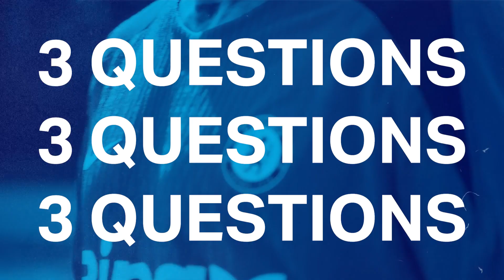TMGM | Cultivating a Winning Mentality with Chelsea FC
Dive into the importance of cultivating a winning mentality, drawing inspiration from Chelsea FC. Just as the players develop resilience, discipline, and focus to succeed on the pitch, you can apply these principles to navigate the financial markets.

Discover how a sporting mentality helps bounce back from losses, maintain discipline in their strategies, and enhance decision-making under pressure.

Watch as we ask 3 questions of, Enzo Fernandez, Cole Palmer and Benoît Badiashile, exploring the significance of goal setting, mental toughness, teamwork, performance analysis, and adaptability—key traits shared by both successful traders and Chelsea FC.

TMGM is a global online trading platform that takes pride in being Chelsea FC's Official Regional Online Forex and Trading Partner in the Asia Pacific region. Our platform empowers investors to manage their investment portfolios efficiently, providing access to various products, including Forex, Shares, Precious Metals, Energies, Indices, and Futures.

At TMGM, we simplify direct CFD trading through a sophisticated online platform, offering advanced technology, unparalleled support, and an innovative structure that allows traders to focus on making informed investment decisions while we handle the rest.